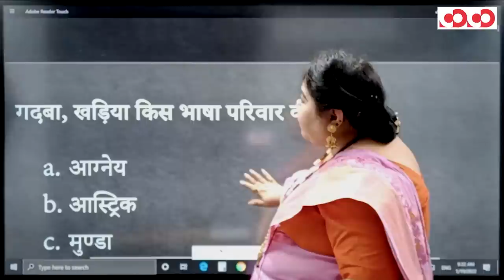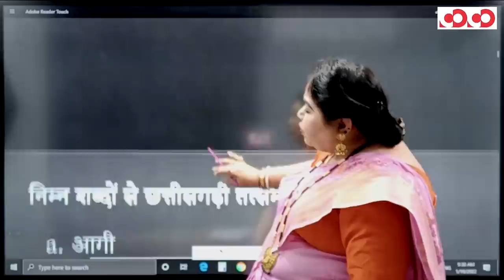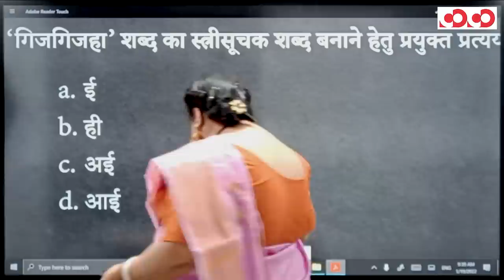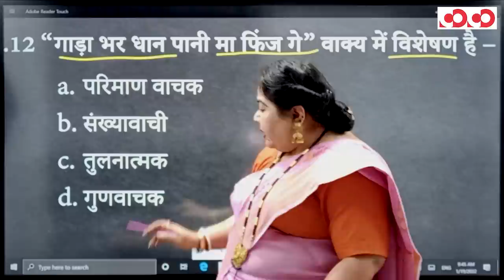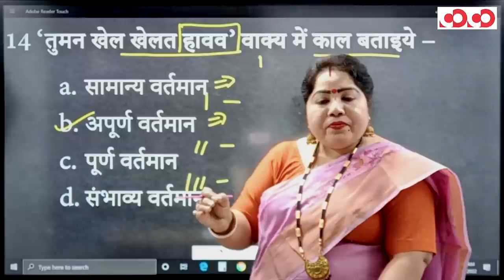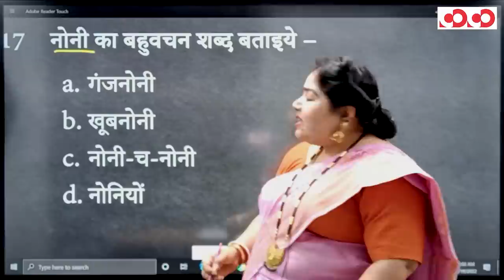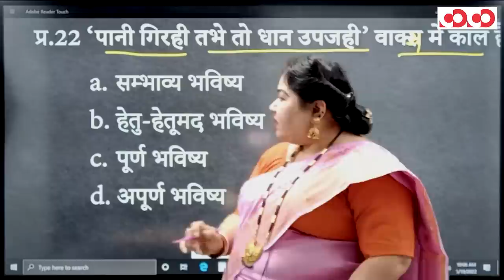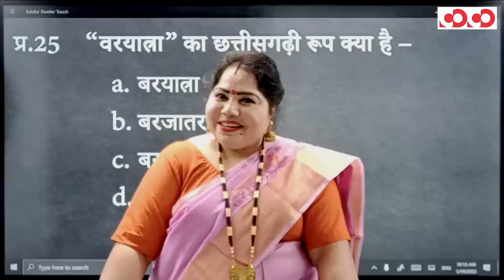CGPSC PRE 2021 Special MCQs || छत्तीसगढ़ी भाषा (भाग- 1)